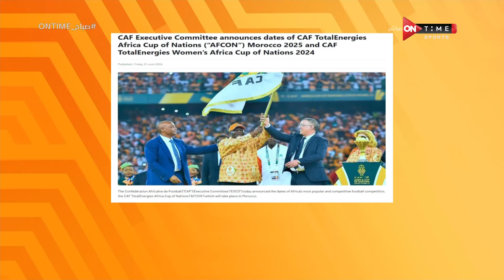صباح ONTime - حلقة السبت 22/6/2024 مع فرح علي - الحلقة الكاملة